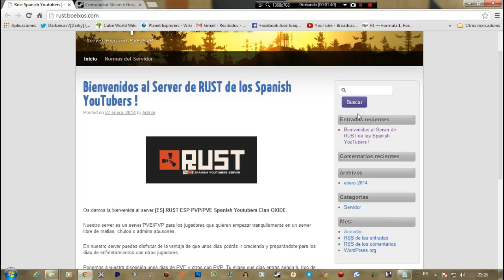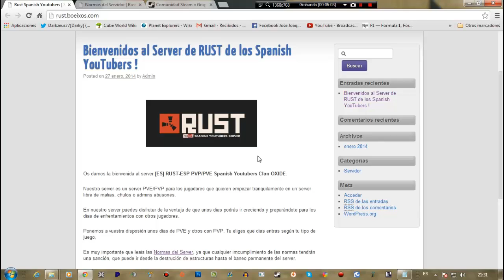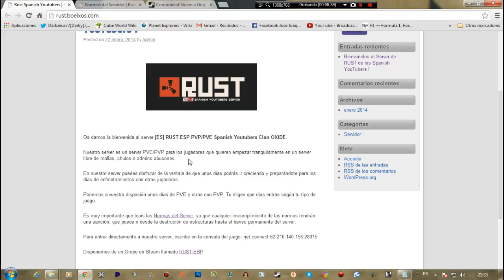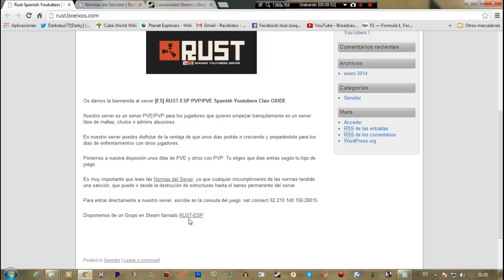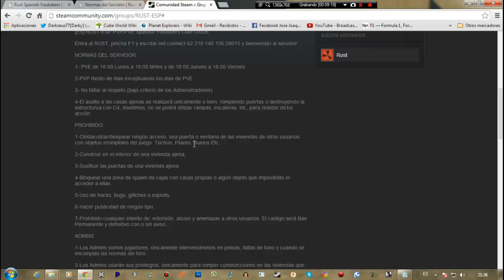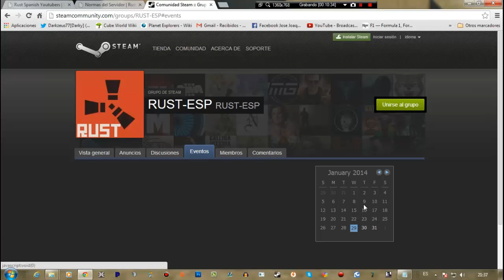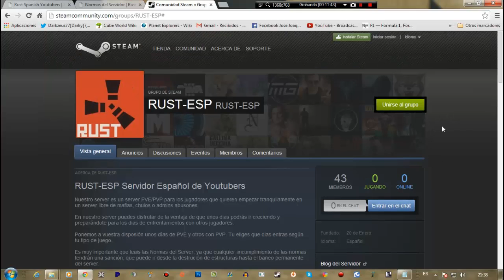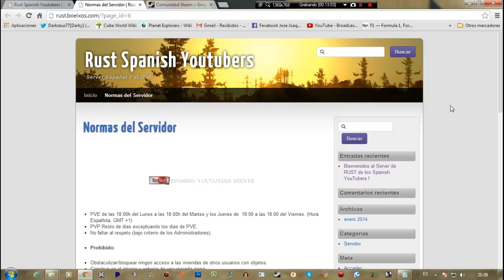RUST-ESP Spanish Youtubers "Informacion" Nuestro/Vuestro SERVIDOR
Skype: darkzeus77

Pagina Facebook Black ops 2 ESP.